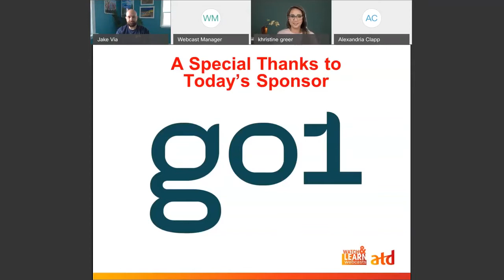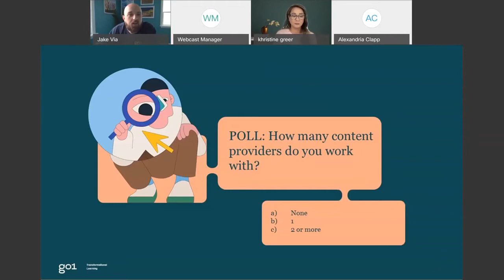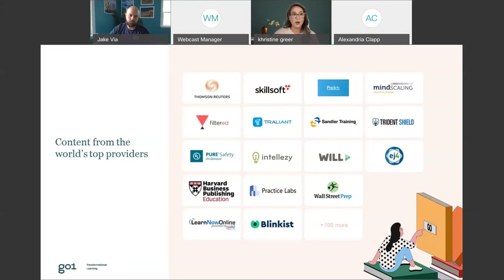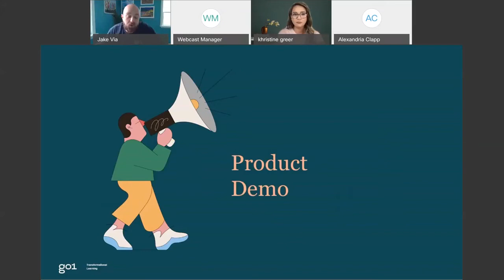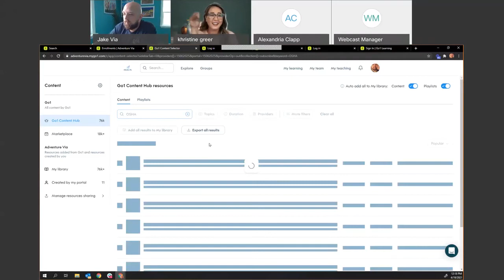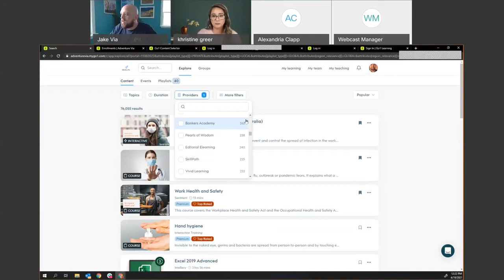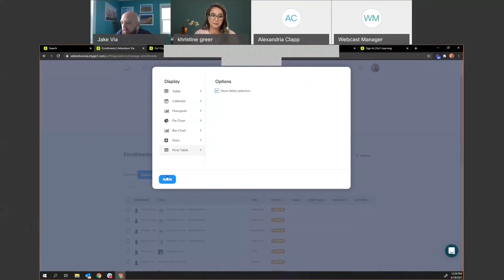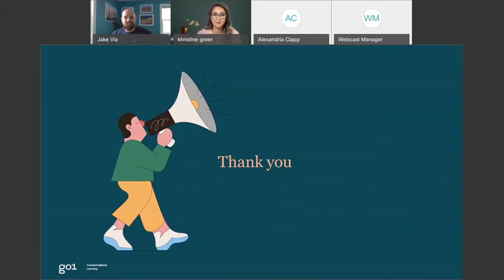[Webinar] Get the Best Out of your L&D Program with the Go1 Content Hub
How can organizations effectively manage online learning to better upskill, reskill and support their people now and in the future?

Jake Via and Khristine Greer, Customer Success Manager’s at Go1, discuss why L&D teams need to be agile and adaptive in today’s workplace, and just how L&D can work towards closing the workforce skills gap by helping staff unlock their full potential.

In this webinar, you will gain insights on:
- Go1 for all your training needs - easily compare the best training options available and find the right resources for your professional development, compliance, and business training needs with Go1.

- How to create learning experiences that engage curiosity, and encourage self-directed learning habits whilst still meeting your business needs

- How the Go1 Content Hub can help you level up your L&D strategy and get the best out of your learning programs